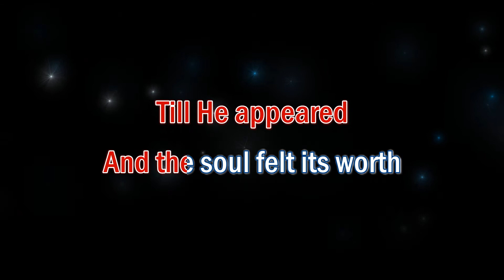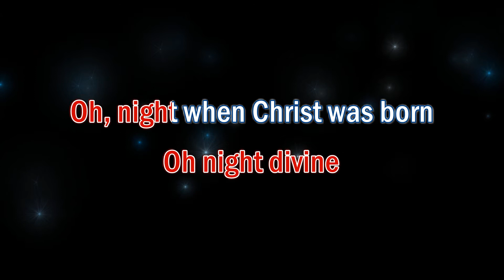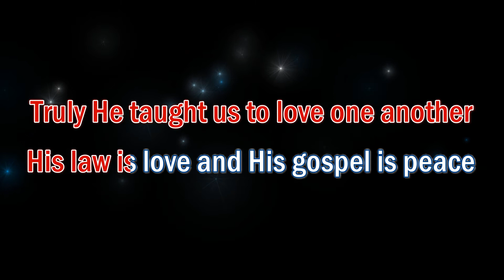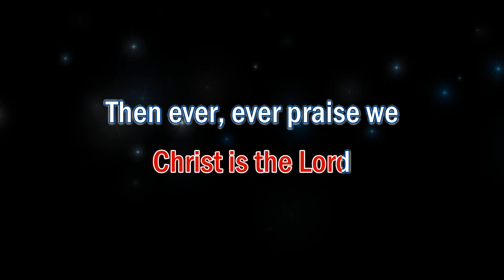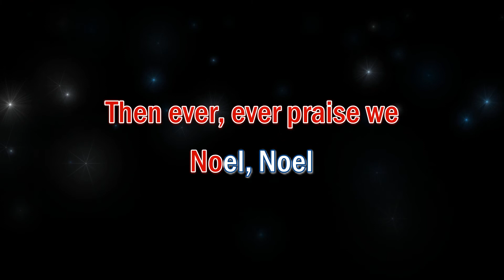Oh Holy Night - Karaoke (Key of Josh Groban) | Karaoke Music Videos With Lyrics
Oh Holy Night - Karaoke (Key of Josh Groban)

We usually have two (2) versions of our music in this channel:
1. Karaoke Version - No melody. For you to sing along with.
2. Karaoke With Guide Melody: For you to listen to or practice with.

✔ When doing so, please add the following attribution:
Oh Holy Night (Lyrics)

Chains he shall break
For the slave is our brother
And in His name
All oppression shall cease

Christ is the Lord
Then ever, ever praise we
Noel, Noel
Oh night, oh night divine
Noel, Noel
Oh night